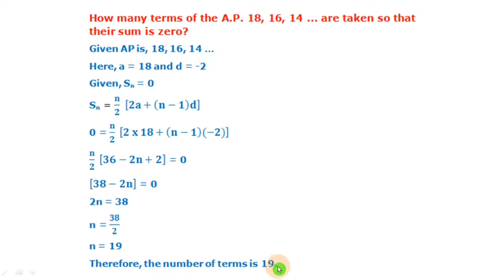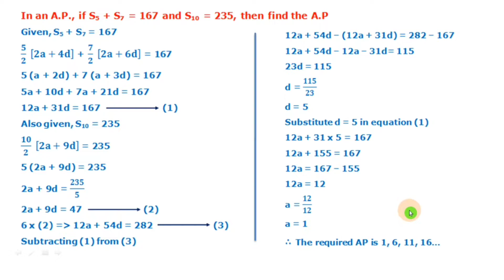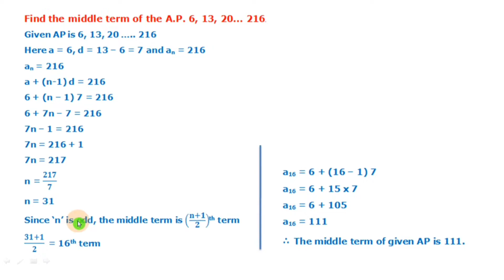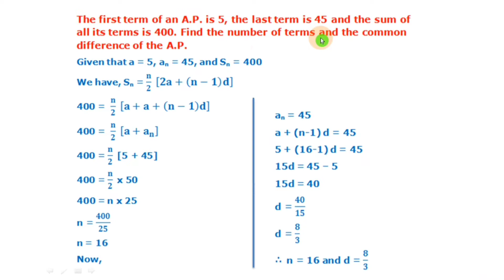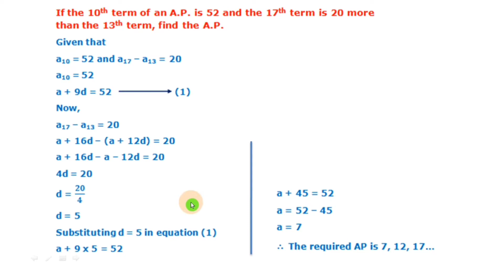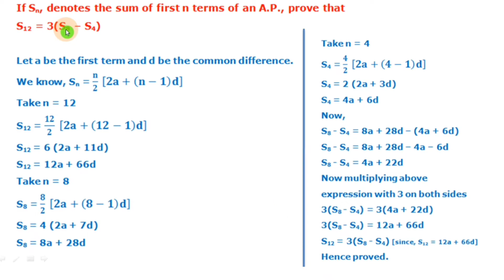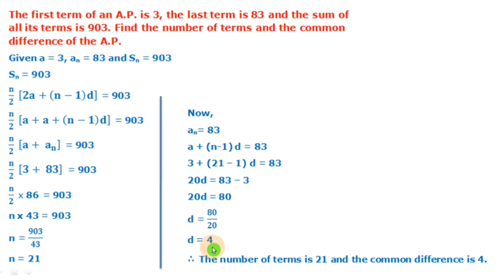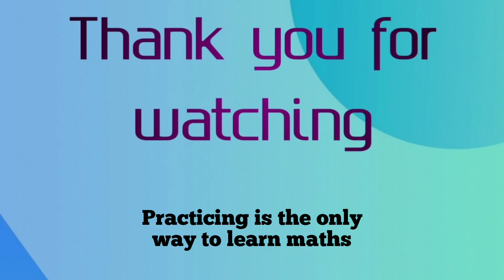ARITHMETIC PROGRESSION important questions for class 10 term 2 exam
in this video I have clearly explained the important questions for class 10 term 2 exam. These questions are taken from previous year question papers.

s_and_s_tutorials